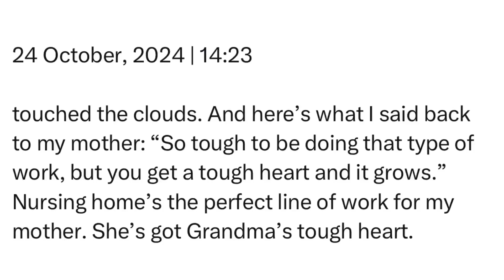Thursday | 24 October, 2024 | 14:23